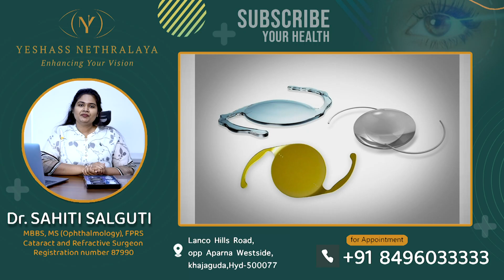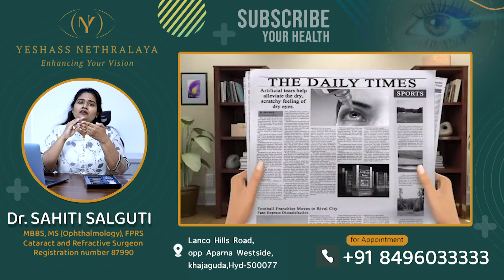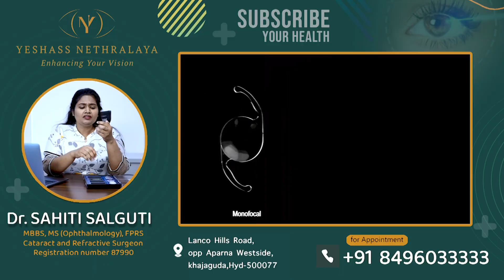Types of intraocular lenses for cataract surgery telugu | Dr.Sahiti Salguti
Types of intraocular lenses for cataract surgery telugu | కంటిశుక్లం శస్త్రచికిత్స కోసం lenses వాడతారు | Yeshass Nethralaya eye hospital | Dr.Sahiti Salguti| Cataract & Refractive surgeon

Hello and welcome. Today, I'm here to discuss the various types of intraocular lenses available for cataract surgery.

Cataracts are the clouding of the lens of the eye, and cataract surgery is the most common type of surgery performed on elderly patients. Cataract surgery is usually performed to restore vision in an eye clouded by a cataract.

During cataract surgery, the cloudy natural lens of the eye is removed, and an intraocular lens is implanted to take the place of the natural lens.

So what types of intraocular lenses are available for cataract surgery?

The two main types of intraocular lenses are standard monofocal lenses and premium lenses.

Standard monofocal lenses are basic intraocular lenses which provide clear vision at one distance, usually for either far or near vision.

Premium lenses are more advanced lenses, and they may provide clear vision for both far and near, depending on the type of the lens. Premium lenses can also include multifocal lenses or accommodating lenses which provides a greater range of focus including intermediate distances in between near and far, according to the patient's individual needs.

Additionally, there are several other newer technologies including toric lenses which can correct astigmatism, and accommodating lenses which can correct presbyopia.

So these are the different types of intraocular lenses available for cataract surgery.

If you or a family member is considering cataract surgery, it's important to discuss all the different types of intraocular lenses with your eye doctor, so you can make the best decision for you or your loved one.

DR. SAHITI SALGUTI
MBBS, MS (OPHTHALMOLOGY), FPRS
CATARACT & REFRACTIVE SURGEON
Yeshass Nethralaya Hospital
Address: Survey number 138/A, Khajaguda, Lanco Hills Rd, opposite Aparna Westside, Hyderabad, Telangana 500075.